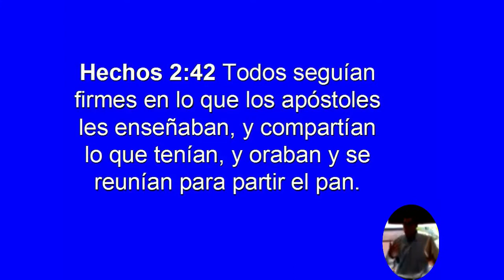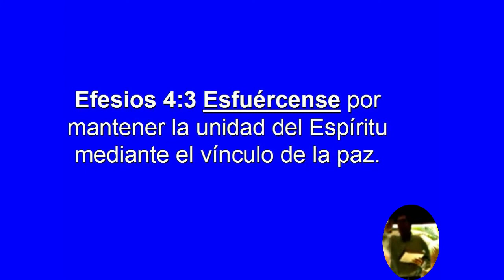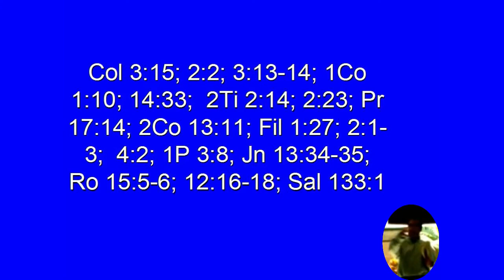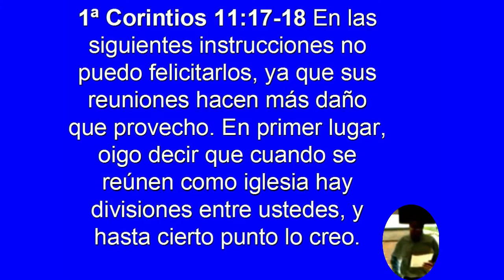La iglesia es COMPAÑERISMO - la prioridad es la UNIDAD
LA IGLESIA ES: COMPAÑERISMO

Hechos 2:42 Todos seguían firmes en lo que los apóstoles les enseñaban, y compartían lo que tenían, y oraban y se reunían para partir el pan.

Una prioridad principal en el compañerismo es: PERMANENCIA y UNIDAD

Efesios 4:3 Esfuércense por mantener la unidad del Espíritu mediante el vínculo de la paz.

Romanos 14:19 Por lo tanto, esforcémonos por promover todo lo que conduce a la paz y a la mutua edificación.

Cualquier: ACTITUD QUE CAUSA DESUNIÓN ES PECADO.

Col 3:15; 2:2; 3:13-14; 1Co 1:10; 14:33; 2Ti 2:14; 2:23;
Pr 17:14; 2Co 13:11; Fil 1:27; 2:1-3; 4:2; 1P 3:8; Jn
13:34-35; Ro 15:5-6; 12:16-18; Sal 133:1

Implicación: Una buena estructura promueve Unidad y disminuye: DIFERENCIAS

1ª Corintios 11:17-18 En las siguientes instrucciones no puedo felicitarlos, ya que sus reuniones hacen más daño que provecho. En primer lugar, oigo decir que cuando se reúnen como iglesia hay divisiones entre ustedes, y hasta cierto punto lo creo.

La votación tiende a: DIVIDIR A LA GENTE